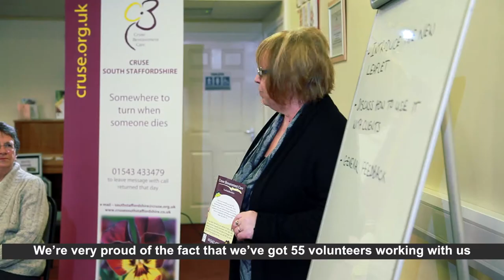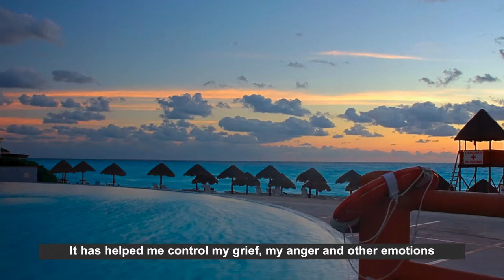Cruse Bereavement Care - How can we help?